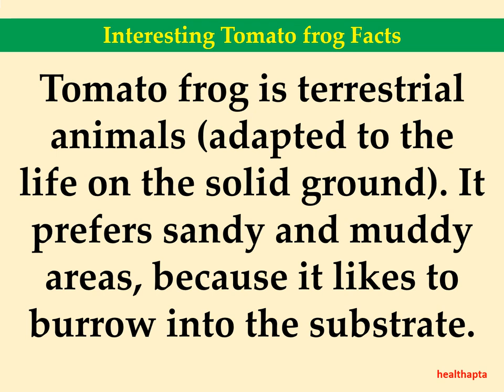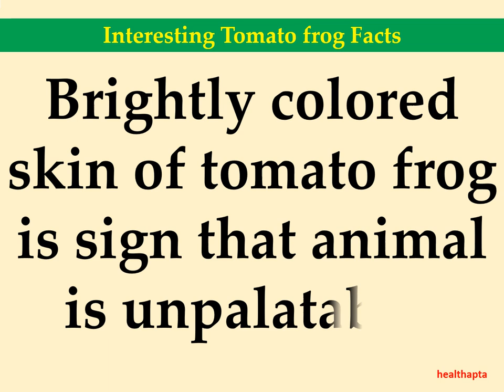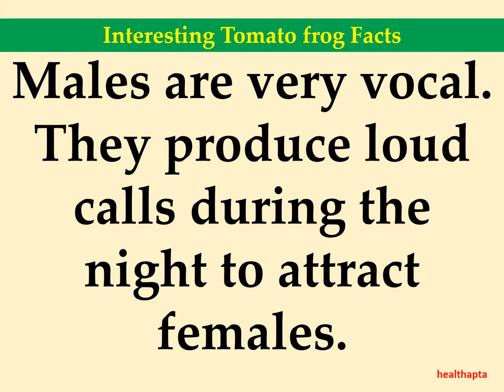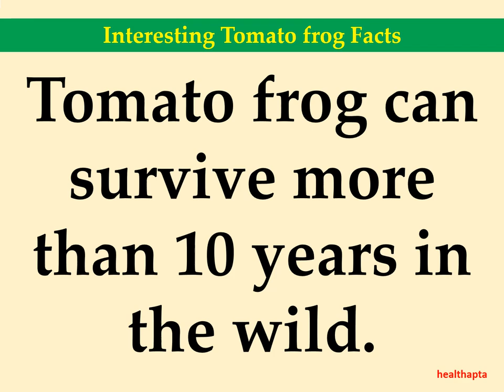Interesting Tomato frog Facts